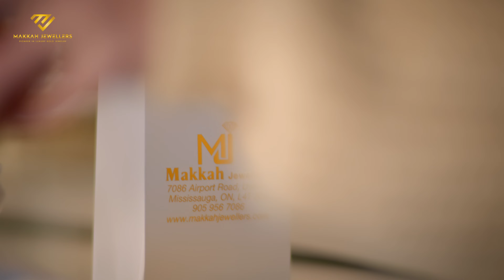Jewellery Commercial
New work from our production